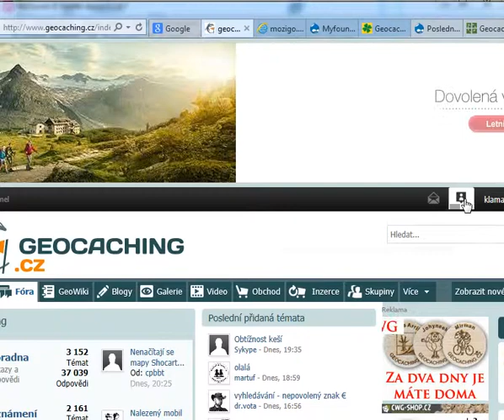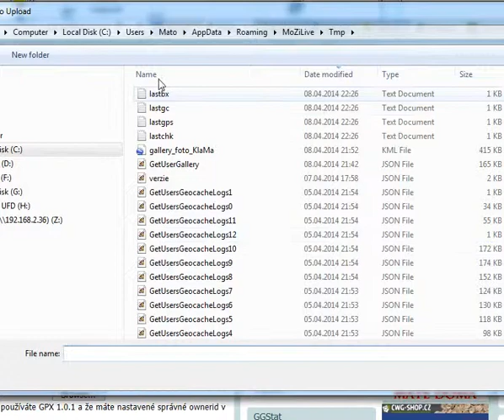Record 2014 04 08 23 46 20 828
Ako rozbehat Mapku n=alezov v +case na geocaching.cz